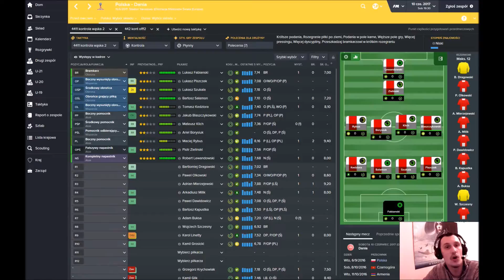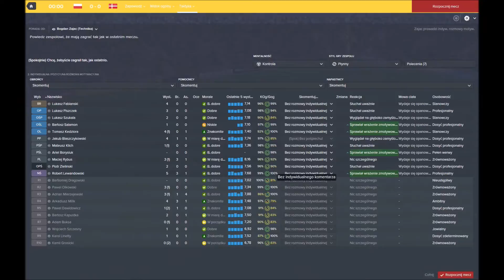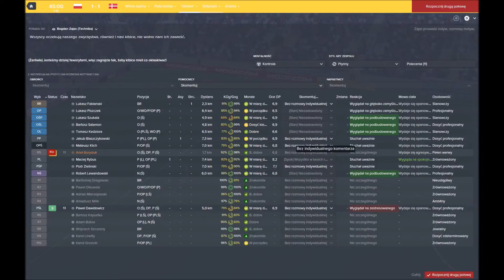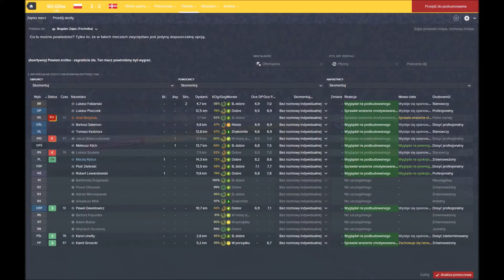F.M. 2016 - Dania po raz drugi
Zapraszam Was na kolejny mecz mojej reprezentacji Polski i to już droga na Mistrzostwa Świata 2018, tym razem rewanż z Danią u siebie.
Zapraszam też do posłuchania mojej analizy przedmeczowej oraz zabawy w komentatora :)

Dodaj nas do ulubionych - dając Suba by być na bieżąco :)
Zaglądajcie na naszą stronę :